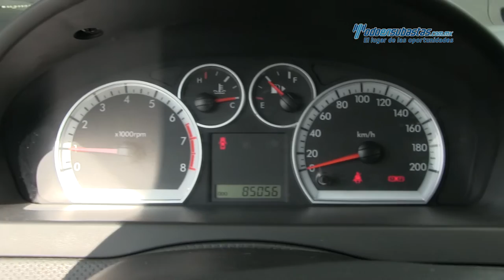Chevrolet - Aveo LT 2014 - EL151075